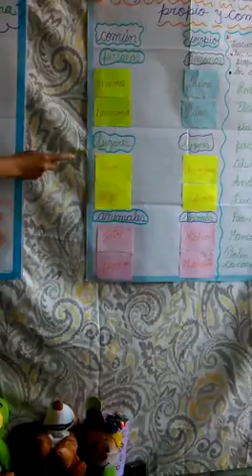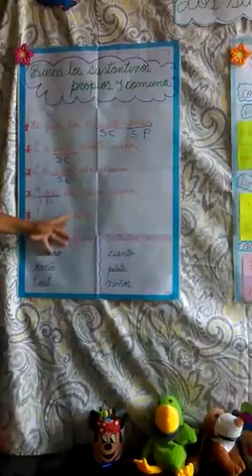Miss Inela (Los sustantivos)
Los sustantivos
diferenciamos el sustantivo propio y común